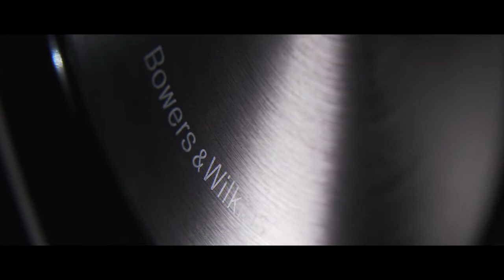Mini Theatre 'Home' - ENG.mp4